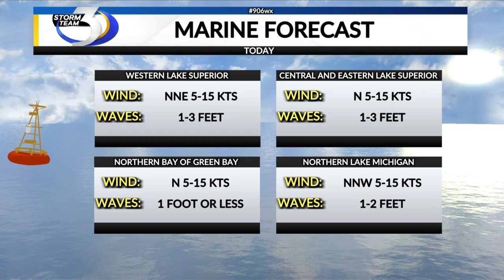SUNDAY MARINE FORECAST 9/17/2023